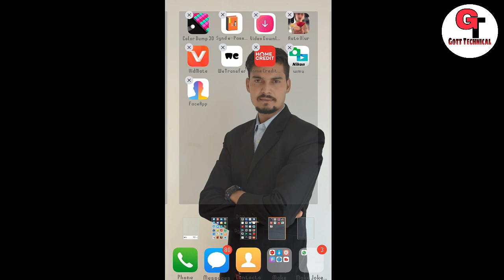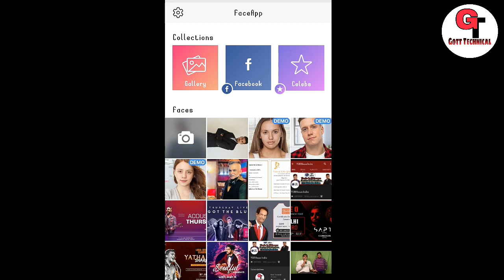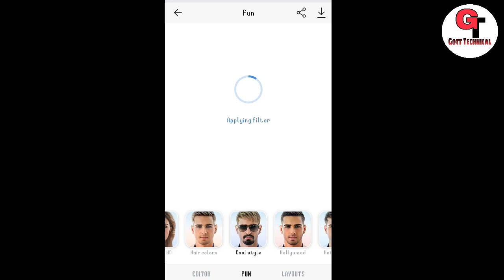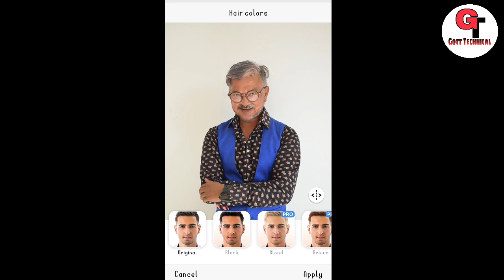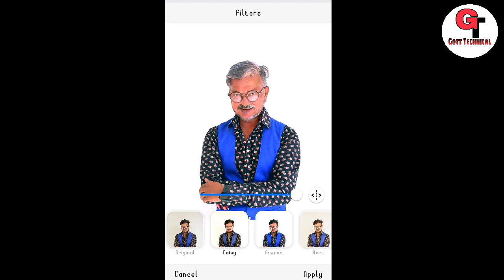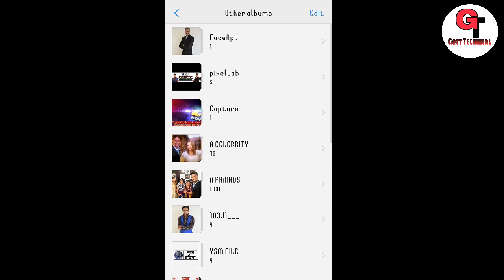How To Use face App Old Gander | Face App Review Hindi | Face App Kese Chalaye | Gott Technical 2019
To Dosto Aaj Me Apko Bataunga Ki :-   How To Use face App Old Gander | Face App Review Hindi | Face App Kese Chalaye | Gott Technical 2019

FaceApp transforms your photos using simple filters that take the guesswork out of the equation. Gender is a decision, and with AI, you can make the change in seconds—whether you’re in the office, at home, or out on the town, the gender swap is easy to make!

If you’ve ever wondered how your face would look if you were someone of the opposite gender, you’re not alone. Curiosity’s a huge part of what makes us human. It’s part of how we learn, adapt, and even survive. A lot of our curiosity is built-in, and it’s how we learn about the world around us. Some other types of curiosity, like asking ‘why?’, are just part of being human, and other types are reflexes. Like how your friends will instantly want to find out more when they see that you’ve apparently swapped genders in seconds!

Get magazine cover quality for any selfie with just a few taps! Powered by FaceApp AI, the most advanced neural portrait editing technology. Improve your selfie or just have fun with gender swap, hair styling and other free amazing transformations.

Improve
• Hollywood-ready selfies with the Impression filters
• Change hair color and style
• Apply perfect evening or day makeup
• Find your perfect beard/mustache style
• Add a beautiful smile
• Replace background with a single tap
• Apply color filters, lens blur, and numerous other tools

Have fun
• Swap genders
• Let AI find your best hairstyle and color
• Change your age
• Add amazing tattoos
• Let AI find the best style for you
• Check out the Hitman, the Heisenberg filters and many other mind-blowing transformations

face app online

face app hollywood

face app for pc

face app download for mobile

face app gender

face app pro

face app gender swap

old face app

Round2Hell
Addy Nagar
Hardy Sindhu
Music MG
Salman Khan
Shahrukh Khan
zyan R2h
Nazim R2H
Wasim R2H

( जयहिंद )